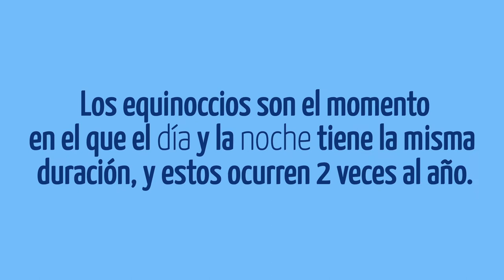¿Qué es un Equinoccio?